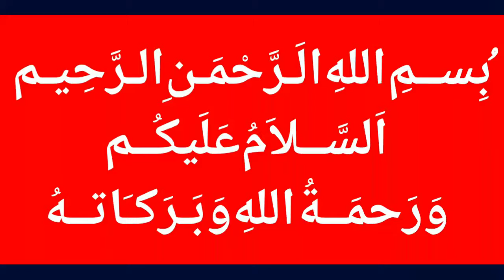Saudi Arabia announces to biggest investment in Pakistan history - Latest News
MalangiOfficial Saudi Arabia announces to biggest investment in Pakistan history - Latest News